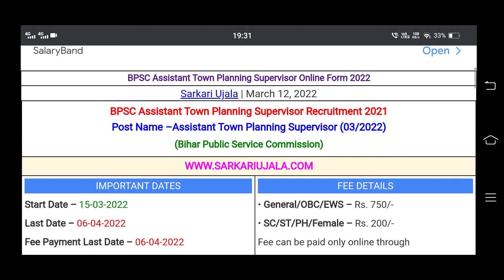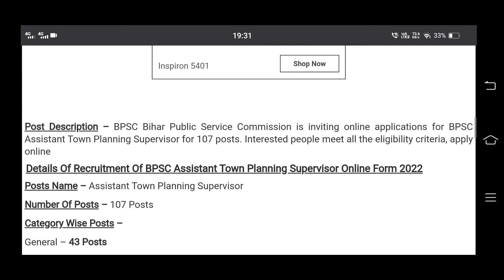BPSC Assistant Town Planning Supervisor Online Form 2022 ] BPSC Supervisor Vacancy Notification Out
management officer,
bpsc assistant sanitary and waste management officer form fill up,
bpsc assistant sanitary and waste management officer previous year question,
bpsc assistant sanitary and waste management officer book,
bpsc assistant sanitary and waste management officer classes,
bpsc assistant sanitary and waste management officer exam date,